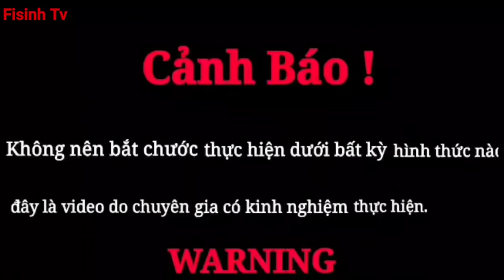Top 2 BEST VIDEO | Skill Catch Poisonous Snakes Of Professional Hunters